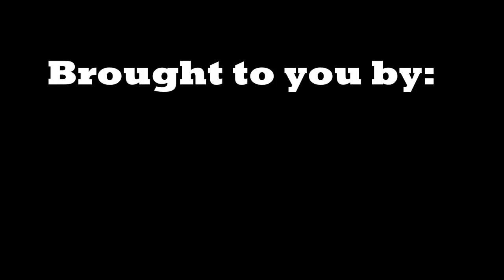Intents Festival 2014 Day 1 Aftermovie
READ: Amateur aftermovie of intents day 1.
Just want to share this wonderful experience with everyone! .
Tracks in this aftermovie:

1st track: F8trix - Let Me Hear You
2nd track: Warface - FTP
3rd track: Radical Redemption - Spell of Sin
4th track: Luna & E-Force -  The Game
5th track: Ran-D ft. E-life - The Hunt (Anthem Intents 2014)

Mixed by ViremMusic

All trackowners get the credits for the music.

 NEXT STOP: OUTLANDS OPEN AIR Vierlingsbeek